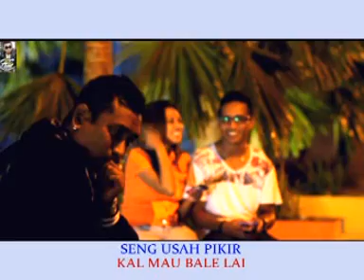HELMI SAHETAPY - BET RELA (Official Music Video)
Video klip lagu dari HELMI SAHETAPY berjudul 'BET RELA'.